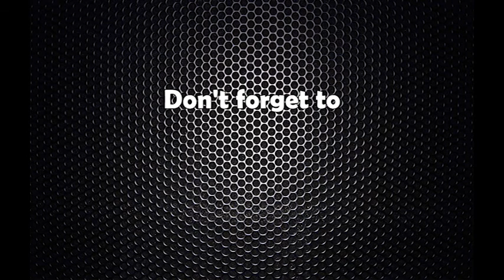नेपाल विद्युत प्राधिकरण